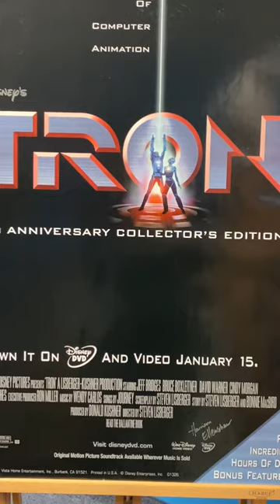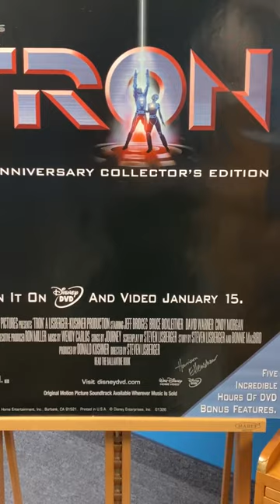Tron 20th Anniversary Movie Poster Signed by Harrison Ellenshaw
Celebrate a milestone in cinematic history with the Tron 20th Anniversary Movie Poster, signed by the legendary Harrison Ellenshaw